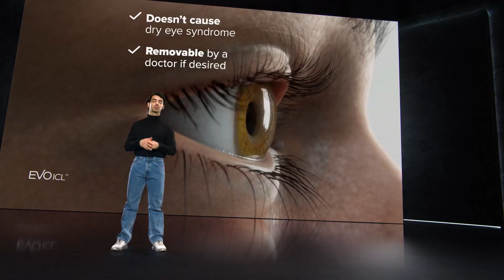Global superstar Joe jonas- EVO ICL experience | Dr. Vardhaman Kankariya | Pune | Asian Eye Hospital